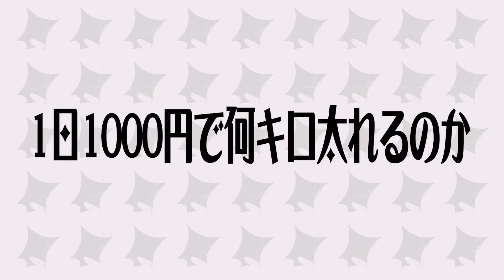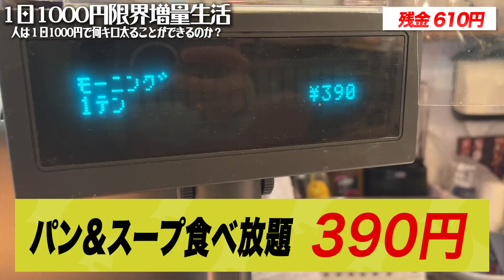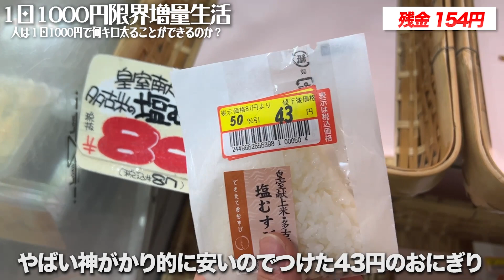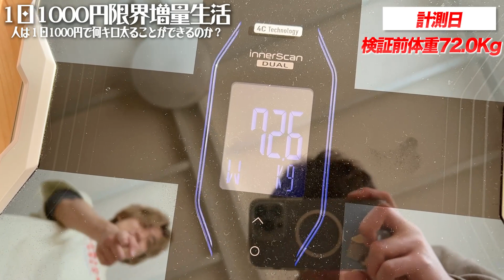本気出せば1日1000円で何キロ太れるのか？！【飯テロ/縛り生活/限界大食い】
コスパ代表のはるくんが本気を出したら何キロ太れるのか？
1000円という縛りの中でガチ大食いしました！

動画で着ている縛りTシャツです！